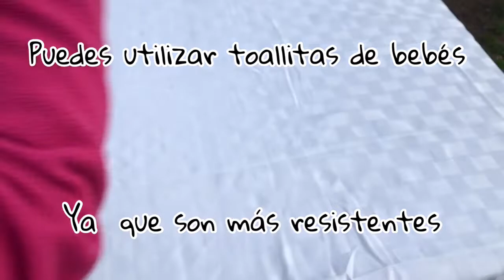Diy Toallitas desinfectantes ✨Toallas antibacterianas✨Toallitas desinfectantes con cloro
hola chicas y chicos como están? Esperó que muy bien muchísimas gracias agradesco mucho su apoyó y el día de hoy quiero compartir con ustedes  un Diy estuve haciendo mis propias toallitas desinfectantes ya que ya no tenia suficiente y tenia que salir a comprar  al supermercado y opte por hacer mis propias toallitas espero este video les sirva muchas gracias por su apoyo!!!

Las toallitas solo duran por 24 horas despues de 24 horas hay que hacer mas.

These wipes only last for 24 hours after 24 hours you have to do more.

1 rollo de papel toallas

*1 roll of paper towel*

una taza medidora

*1 measuring cup*

1 recipiente para poner el rollo de papel toalla

*a container to put the paper towel*

2 tazas de agua

2 cucharadas de cloro

*2 Teaspoon bleach**

✨✨Está solución de cloro solo dura por 24 horas✨✨

✨This chlorine solution only lasts for 24 hours✨✨